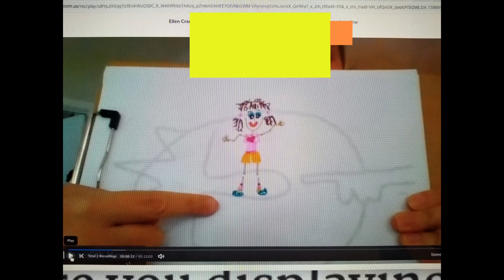About Joshua's Silly Illustrations PR video for New and Marketing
Are you a parent?
Do you care about your kids?
How well do you communicate with your kids?
Do you wish you could get into your children's head and communicate on there level?
Well you are in luck! I created a series of workshops and community groups to help you grow in childlike wonder and creativity. You will learn the basics around illustrations and simple drawings. You will interact with other parents going through the same parenting situations. The group support and coaching will give you a break from everyday responsibilities and leave you feeling like a little kid. This will then leave you with a new found power of visual communication.